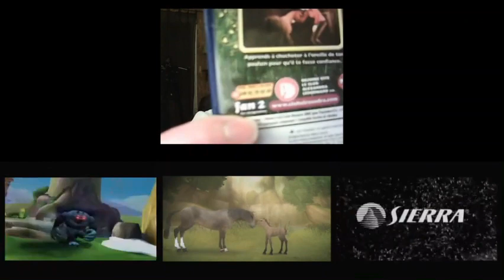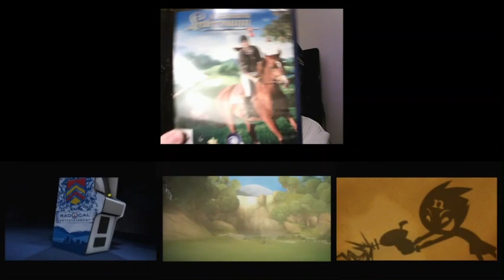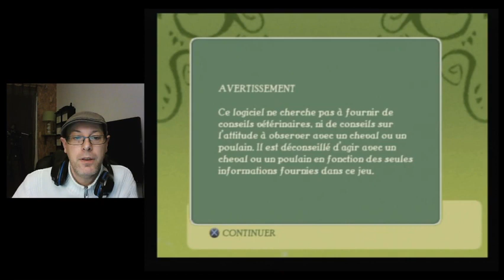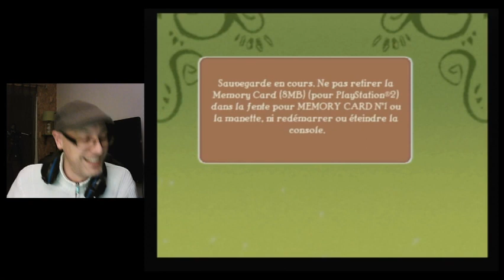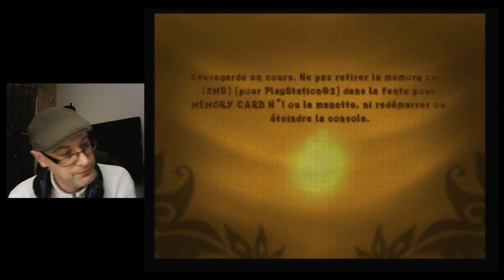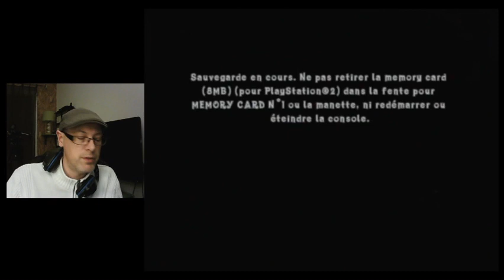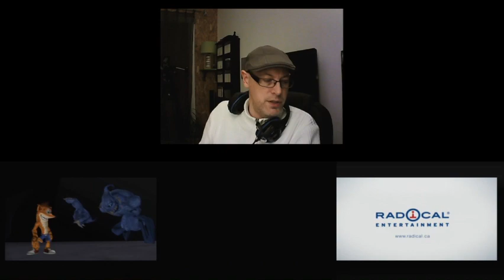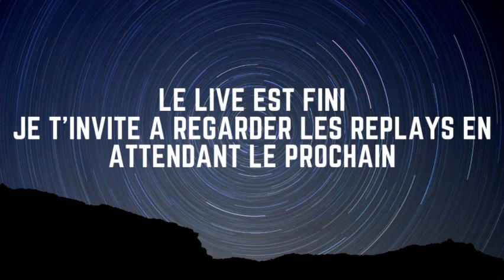Retour vers le rétro Saison 2 #01 partie 2 (PS2)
Au programme

*   Crash : Génération Mutant

*   Alexandra Ledermann : Le Haras de la Vallée